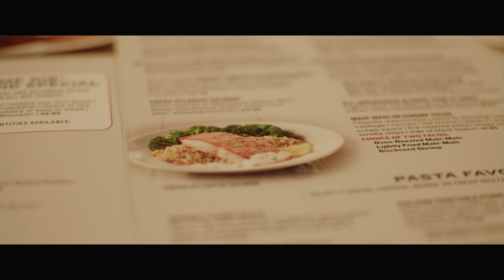Papa's and Corey's Birthday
Blackmagic Pocket Cinema Camera 4k footage from my dad's and brother's joint birthday celebration. BRAW 12:1 | Meike 35mm f1.4 | color graded with Phantom LUTs